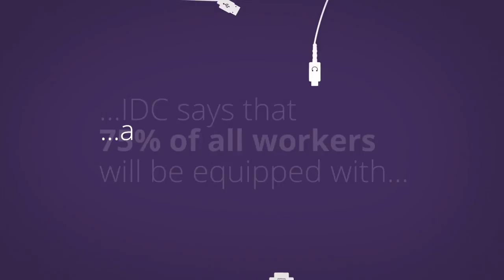Targus Connect without Complexity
As office space gets more expensive and workforces more demanding, flexible working and hotdesking are become the norm. That's where Targus Universal Docking comes in.

Laptops and other mobile devices are making it easier to transition between working inside and outside the office. Deploying the right accessories is crucial to ensuring that this doesn’t come at the expense of business continuity and productivity. Targus gives you genuinely brand agnostic universal docking connectivity for all devices, USB-A and -C compatible with integrated power too. It all enables a quick set and switching between spaces and truly seamless working experiences.